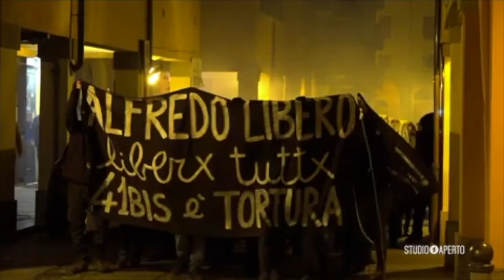Il ministro Piantedosi a Torino per il Comitato provinciale per l’ordine e la sicurezza pubblica